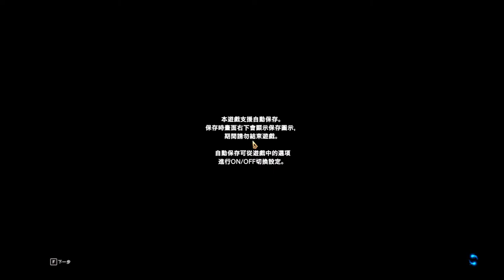【繁星】MHW 魔物獵人 2020 1 10【1】